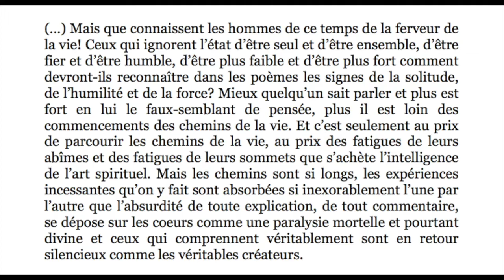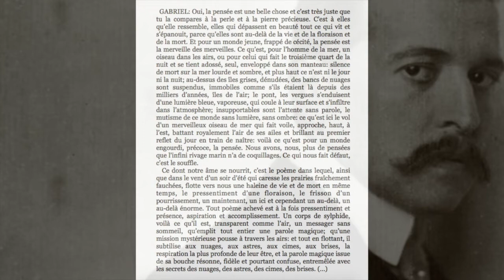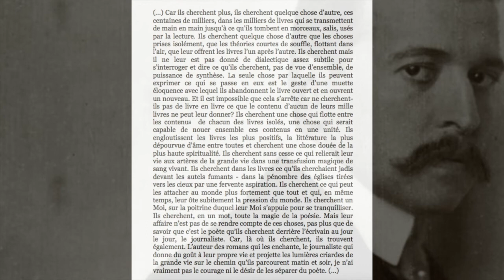Hugo von Hofmannsthal, AUTRES TEXTES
(…) Comme Rilke, il pressent le vide de l’époque, la dissolution générale des valeurs qui est en cours sous les fastes du siècle; pareillement le traversent angoisse et chaos, le menaçant jusque dans son expérience du langage. Mais il craint de s’enfoncer trop avant dans cette théologie négative, dans cette perte de réalité dont il pressent tous les abîmes, et sa nature le pousse à fuir la déperdition, l’informe. (…)

Reculant devant le vertige qui aurait pu les transformer en brûlure, Hofmannsthal (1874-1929) n’a pas accompli la traversée des apparences, n’a pas voulu confier aux mots les gouffres que ces mêmes mots ouvraient devant ses pas.

Et un texte de 1895 reproche au mot de nous cacher les choses: «Les mots se sont interposés devant les choses… D’ordinaire, les mots ne sont pas au pouvoir des hommes, mais les hommes au pouvoir des mots. Les mots ne se livrent pas, ils détissent le fil de toute vie… Quand nous ouvrons la bouche, dix mille morts parlent toujours avec nous.» (…)

(…) Accomplir sa vie, lui donner un sens, c’est à l’inverse une périlleuse opération de rassemblement. D’où un éternel processus de dissolution et de recomposition, une perpétuelle métamorphose. (…)» (Jean-Claude Schneider)

Textes de référence: Poésie et vie (1896)
                                     L'entretien sur des poèmes (1904)

0:00 - Mais que connaissent les hommes de ce temps
0:55 - La pensée est une belle chose
3:09 - Car ils cherchent plus

Bande sonore originale: The OO-Ray - Oceans Apart